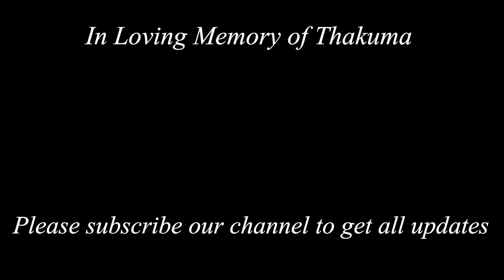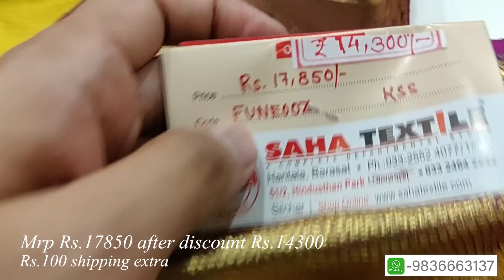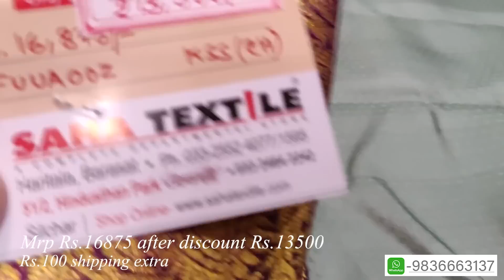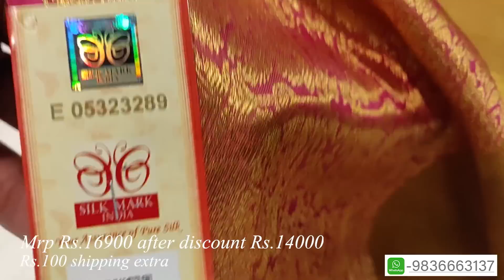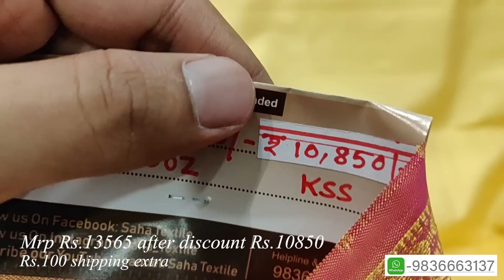Debanjali's Hindi Series|| Big Shopping Days S1-E-9 || Kanchipuram Saga Sarees||Episode 94